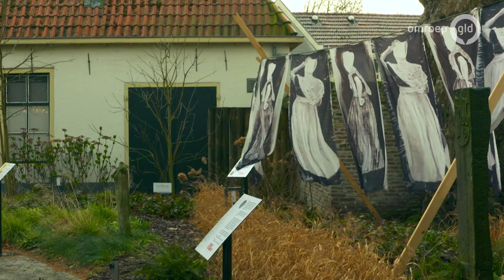Het is maandag wasdag in Harderwijk met kunst van Rolina Nell | UIT met Esther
HARDERWIJK - Pieter is deze week in Harderwijk om kunstwerken van Rolina Nell te bekijken.